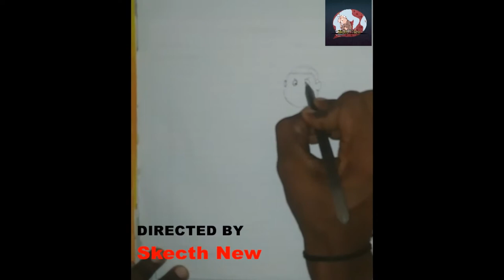HOW TO DRAW GIAN AND SUNIO // HOW TO DRAW GIAN AND SUNIO STEP BY STEP EASY FOR BEGINNERS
In this video you learn that how to draw Gian and Sunio easy step by step for beginners...
Please consider expanding the lead to provide an accessible overview of all important aspects of the article. Please discuss this issue on the article's talk page. (November 2019). (Learn how and when to remove this template message). These are the characters in the anime and manga series Doraemon. Also listed are their ... There are many reasons why Suneo chooses Shizuka and Gian ...
Age‎: ‎10 (First appearance); 11 (Current) First appearance‎: ‎December 1969
Birthday‎: ‎August 7, 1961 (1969); August 7, 1964 ... Hometown‎: ‎Tokyo
He usually hangs out with Gian to think he is the coolest kid in the world like Gian and often bullies, irritates and/or beats up Nobita with Gian. Sometimes, he lies to ...
Summaries. Doraemon, Nobita, Shizuka, Gian, and Suneo hear the legend of the Sun King and try to find him. Along the way they meet Dakidaki, a geeky girl .

Till then.
Keep Sketching...